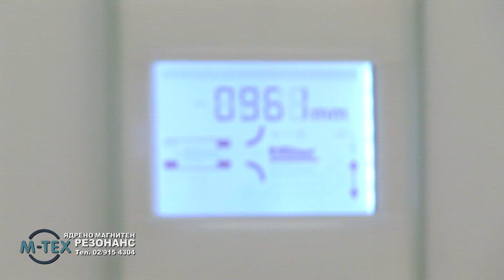Ядрено Магнитен Резонанс София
Ядрено Магнитен Резонанс Magnetom Avanto 1.5T е първият магнитно-резонансен томограф от този клас апарати в България. През 2010 г. 8 от 10-те най-добри болнични заведения в света извършват изследванията си на Magnetom Avanto. Магнитният резонанс е нов образнодиагностичен метод, не използващ ренгенови лъчи. При него образът се получава чрез резонирането на водородните атоми в силно магнитно поле. Полученият по този начин образ позволява много прецизна диагностика на всичките меки тъкани и структори, както и кръвоносни съдове.